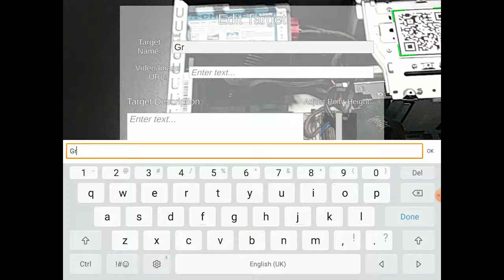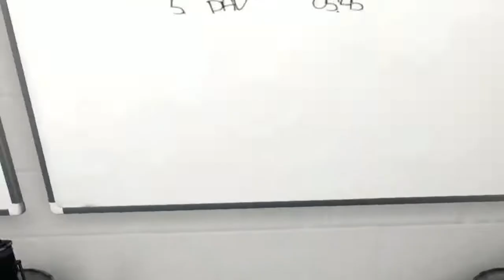Centre for Excellence in Digital Learning Immersive Showcase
Developing immersive applications for use within South West College and industry in SWCs Centre for Excellence in Digital Learning.

Within South West Colleges Centre for Excellence in Digital Learning we have developed several different immersive training applications. Some examples of applications include:

• Bespoke virtual reality applications such as an architectural visualization for an external client. The VR experience allowed an accessible, entertaining virtual environment for users to explore the Concordia school building. It includes several actions for users, such as the ability to view the clients build process, explore scale views of the building and take part in a basketball game.
• A learning management system based game to teach employability skills. An adventure game was developed to teach players how to conduct a generic job interview. The player could explore an office environment and have interactive conversations with the staff.  The game took advantage of being within a LMS by using the players actual name as well as exporting the players score and some game data to the LMS system. The game could be accessed via web browsers on the college’s computers and student’s mobile devices.
• An augmented reality labelling application. After several requests from different members of the lecturing staff for AR applications the decision was made to develop a customisable AR application that would serve all departments. Thus we developed an AR labelling application that allows lecturers to label parts of a machine, display text about that component and show online images or videos in relation to that part. The students could then download these levels to view the labelled components.
• Virtual reality training simulations for beginner mechanics. Mechanic Matchup is an immersive training system that teachers players how to conduct motor vehicle maintenance procedures in a competitive virtual reality game. Using the latest VR technology we plan to use a game based teaching method to train naive and experienced mechanics how to conduct multiple procedures.

––– ♪♫ Artists' Links ♫♪ –––